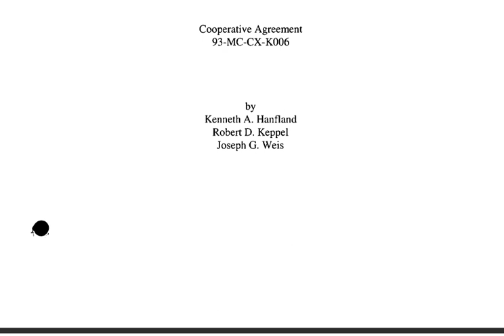Child Abduction Killer Profile PDF - Link In Description.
Delve into the sick, twisted minds of these rare killers;

Abigail Joyce "Abby" Williams, 13
Liberty Rose Lynn "Libby" German, 14

On Monday, February 13th, at approximately 1 p.m., the two young girls were let off near the Monon High Bridge, an abandoned rail bridge over Deer Creek to walk around and hang out. They were to be picked up later in the afternoon, but did not show up there at the previously arranged time. Following an extensive search, at approximately 12:15 p.m. on February 14, 2017, the bodies of the two girls were found in a wooded area near the Delphi Historic Trail, approximately one-half mile upstream from the bridge.

On Wednesday, February 15th, law enforcement officers distributed a photograph of a person observed on the Delphi Historic Trail. The photograph appears to depict a white male wearing blue jeans, a blue coat/jacket, and a hoodie. During the course of the investigation, preliminary evidence has led investigators to believe the person, in the distributed photograph, is a suspect in the investigation of the homicides of Abigail Williams and Liberty German.

Additionally, investigators have released an updated voice recording and video of the suspect not previously released that was extracted from Liberty “Libby” German’s cell phone.

Email is the preferred way to send tips to help solve this crime.

Information sent by email is kept confidential and is only shared with investigators. Tips are also accepted by the Indiana State Police at , or by the Carroll County Sheriff’s Department at .

Information can be reported anonymously; however, the Indiana State Police, the FBI, and the Carroll County Sheriff’s Department have announced a reward for information leading to the arrest of the person or persons responsible for the homicides of Liberty German and Abigail Williams. The amount of the reward may be in excess of $200,000 depending upon the value of the information provided.

Law enforcement authorities reserve the right to reject a claim for reward where there has been collusion or criminal involvement. The reward may be apportioned between various persons and/or paid for the arrest of the responsible person(s), as the circumstances fairly dictate.

The Indiana State Police Alliance (ISPA) has established an account for individuals or businesses wishing to donate to the Delphi Reward Fund. Checks should be made payable to the Indiana State Police Alliance Foundation. “Delphi Reward” should be entered on the memo line.

Indiana State Police Alliance
1415 Shelby Street

All suspects are innocent until proven guilty in a court of law.